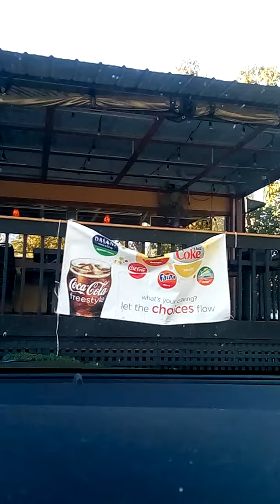3kings Food Review - BB's Bagels -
Great bagels and food at BB's Bagels at 770 McFarland PKWY Alpharetta, GA 30004